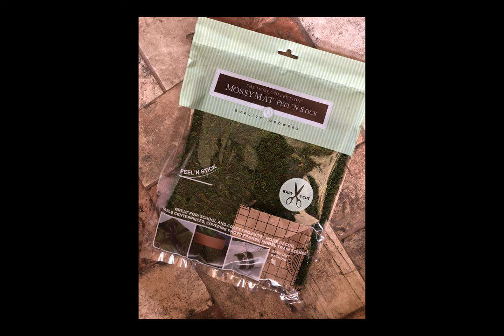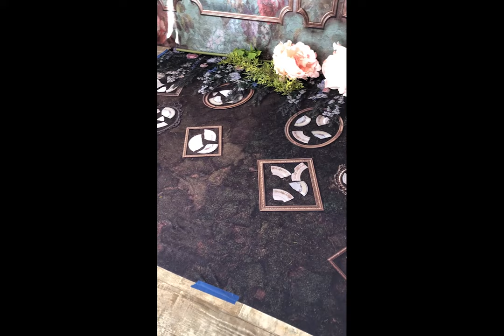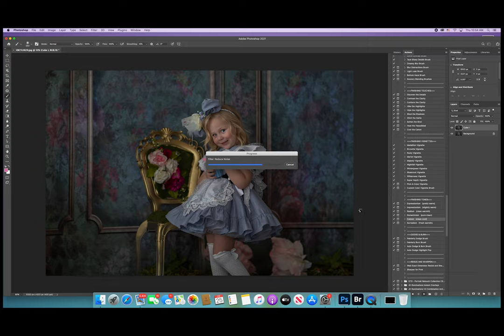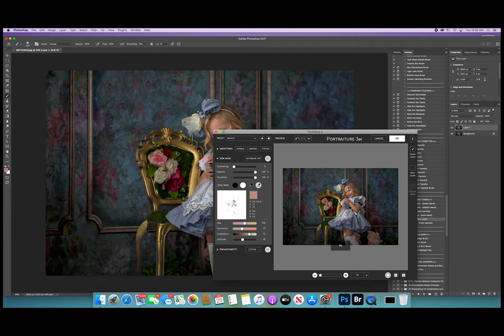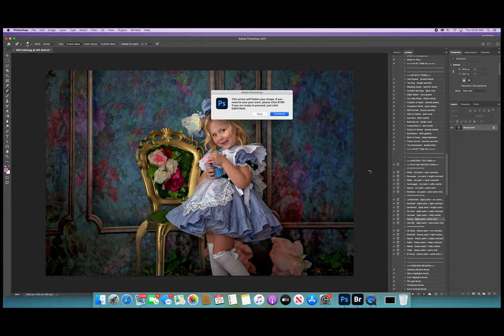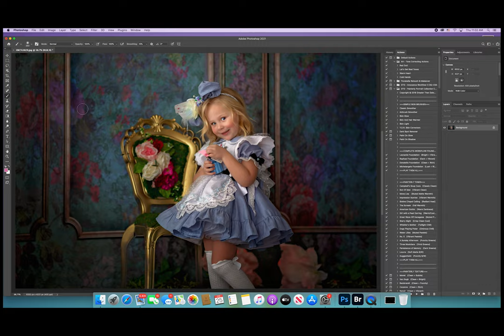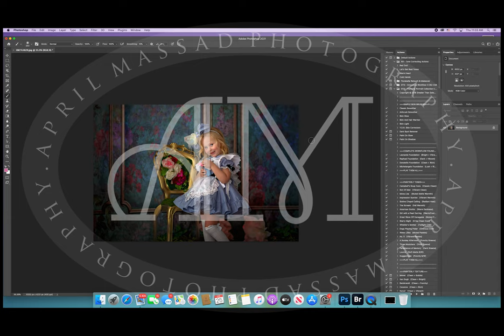Alice Behind the Scenes with April Massad Photography - How to make the moss chair and edit!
April Massad Photography shows you how she made a moss covered chair and shot Alice by La Petite on Babydream Backdrops! She also shows you how she edited the images using Greater Than Gatsby Actions!

Actions:
Greater Than Gatsby
Painterly 1
Portrait Retouch
Several sets have moveable flares that you can use on lights in the backdrop!

Jessica Drossin Actions
JD Illuminations Instant OVerlays Volume 2

Chair and Florals:
Hobby Lobby - I cannot find it online